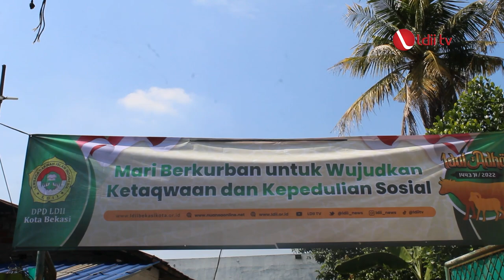LDII TV: Waspadai Wabah PMK, Begini Cara PAC LDII Jatiluhur Berkurban